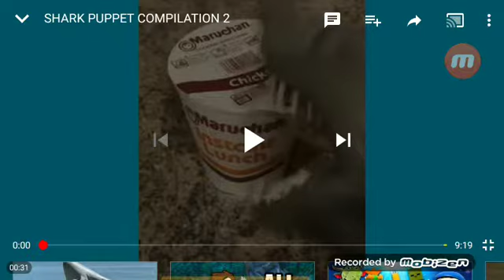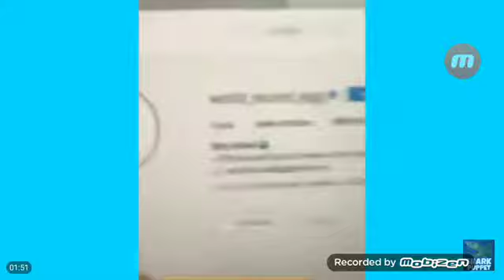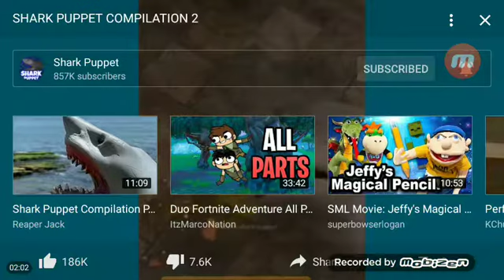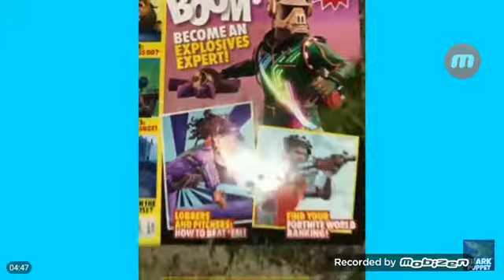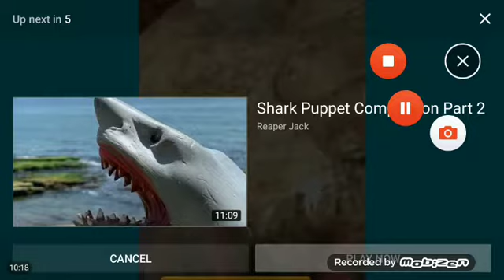Skark puppet with bryson